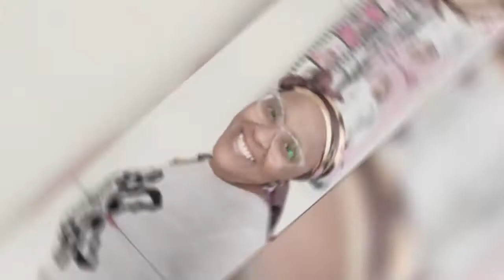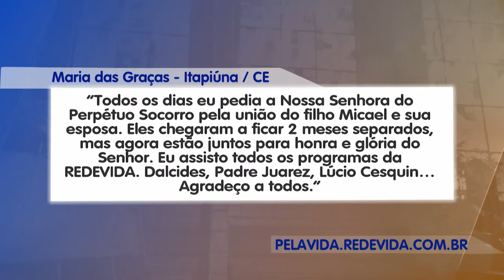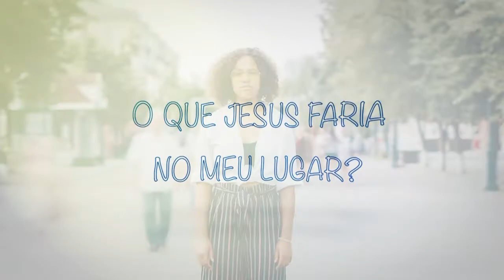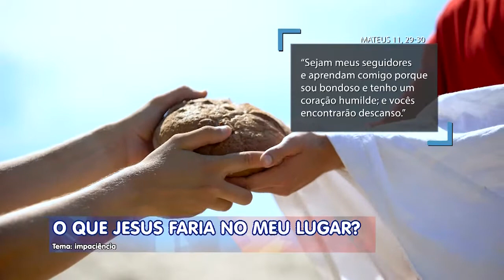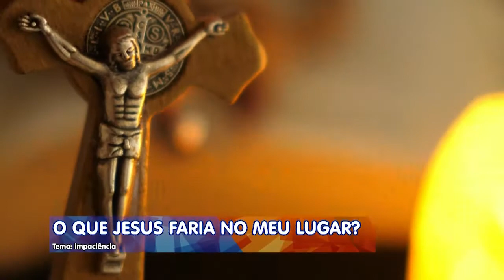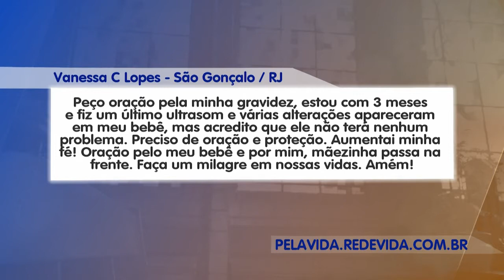Escolhas da Vida - 28/06/21 - Tarde